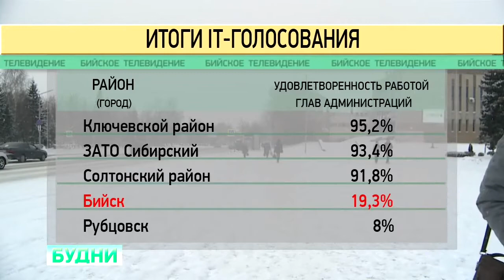"Бийчане недовольны работой городской власти" (Будни, 19.02.18г., Бийское телевидение)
Краевое правительство провело IT-опрос, результаты которого показали, что работой бийской администрации удовлетворены менее 20% горожан. И уже сейчас стартовал новый опрос